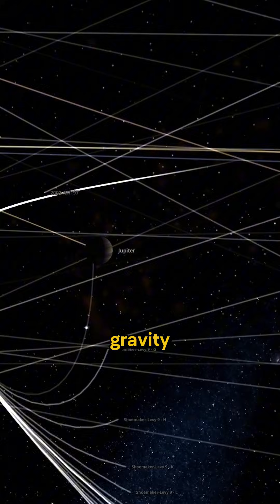Why Near-Miss Asteroids Still Matter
Large impacts don’t just strike the ground …they affect the atmosphere.

Events like Tunguska could disrupt the ozone layer, increasing cosmic radiation and triggering cascading effects. Astronomers once predicted Shoemaker-Levy 9’s collision with Jupiter years in advance.

Today, with precise orbital data, future near-misses can be tracked the same way. Prediction isn’t prophecy, it’s physics.